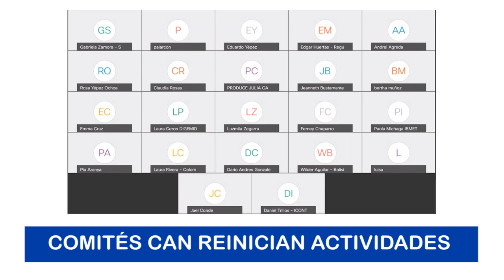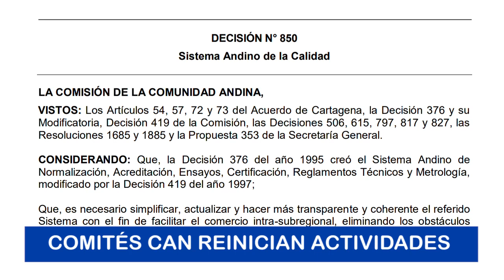Noticiero "CAN en 1 Minuto" / 02- 2021